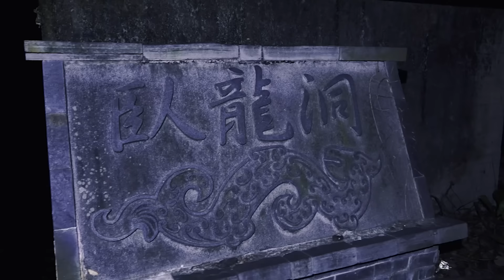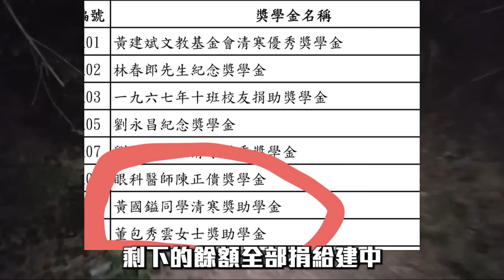【刑案系列】黃佩芬命案(下)依約重返現場 亡者對判決感到難過【EVP】